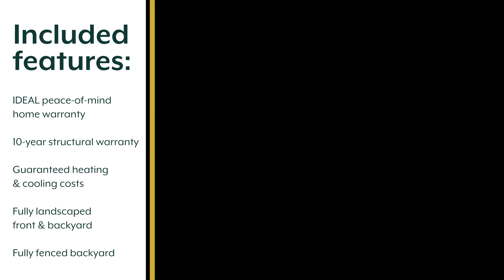Charming Farmhouse Style Home with Upgraded Landscaping in Yukon, OK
3220 Mount Nebo Drive  |  Castlewood Trails  |  Yukon, OK
4 bed  |  2 bath  |  study  |  1,989 sqft  |  fireplace

*Reduced over $14,000*
Discover the charm of this corner lot home with an inviting open layout, a private study, and a covered back patio. Step inside to find a mudroom conveniently located near the garage entry. The kitchen is a culinary delight, adorned with stunning quartz countertops and equipped with a gas range. Elegant wood flooring graces the living areas, complemented by a fireplace for those cozy nights at home. And let's not forget the upgraded landscaping package that truly enhances this remarkable home!